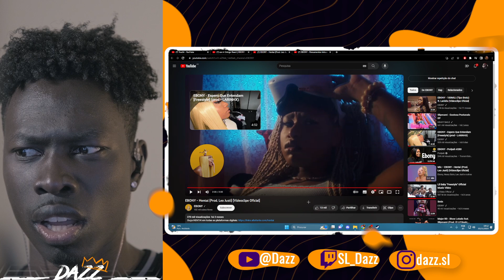🇬🇼 🇵🇹 Gringo React | EBONY - Hentai & Pensamentos Intrusivos [Quinta delas]